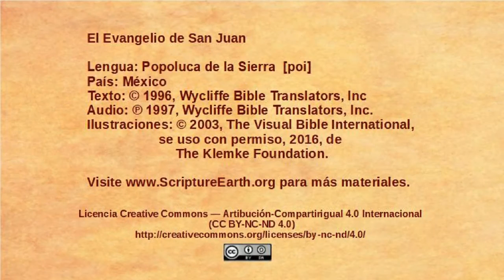Popoluca de la Sierra [poi] - Juan - John 8:12-30 - Jesus is the light of the world [poi]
Selection from the Gospel of John in the Popoluca de la Sierra [poi] - Juan language of Mexico [poi]